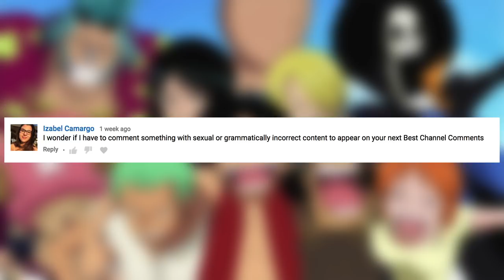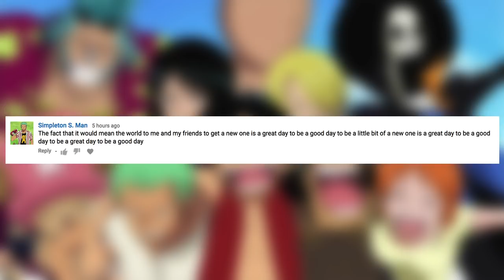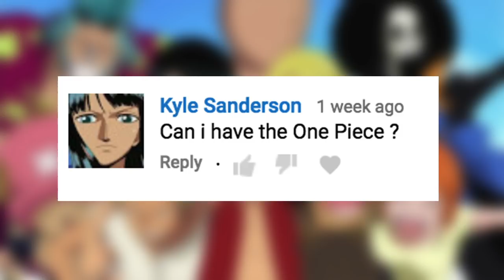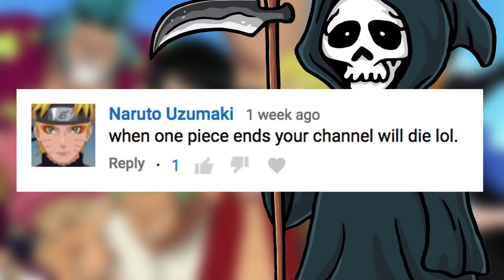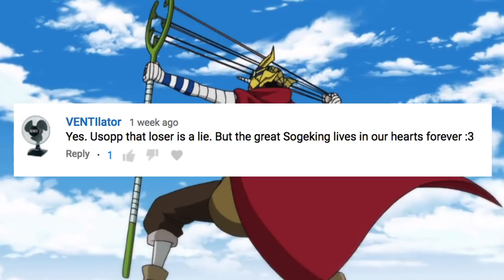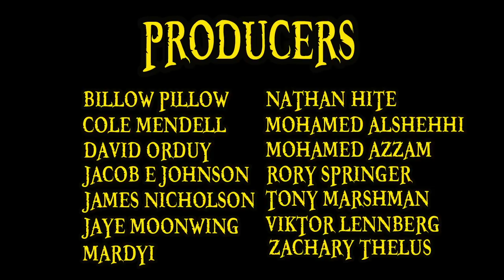Best Channel Comments 16-17